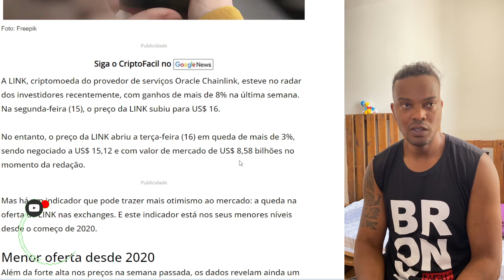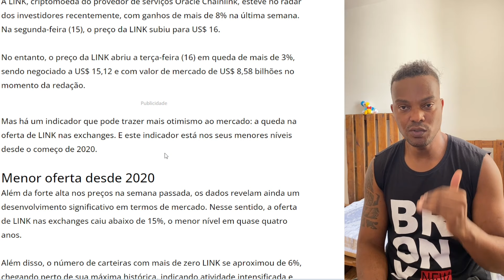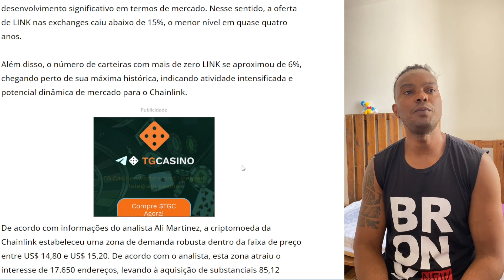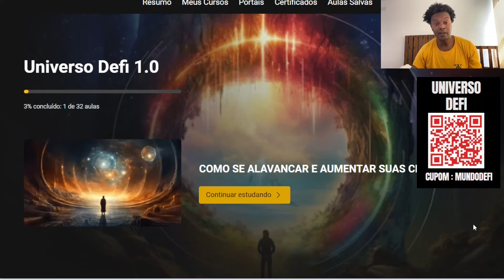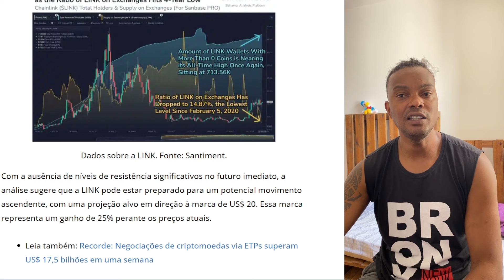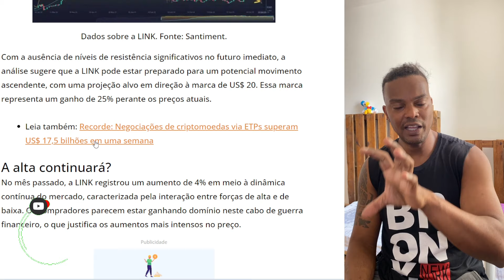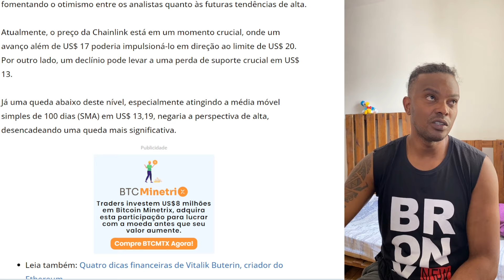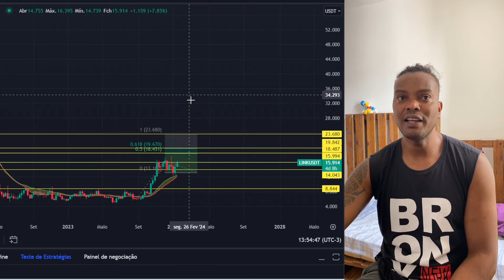ATENÇÃO ! ESCASSEZ DE LINK EM EXCHANGES BATE RECORDE